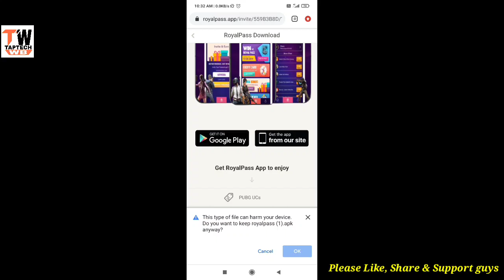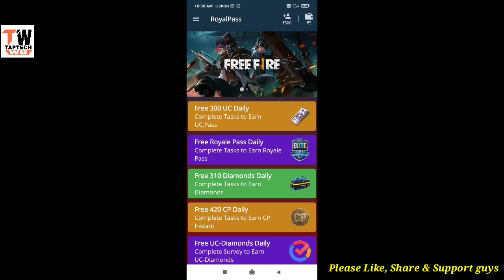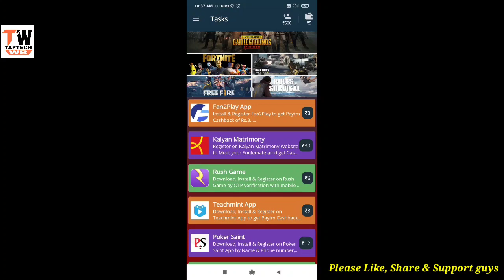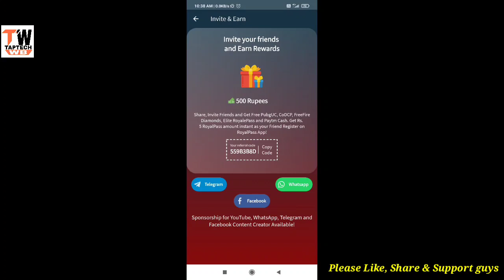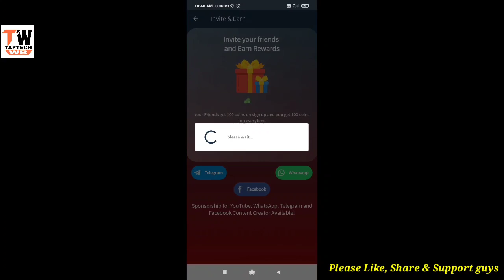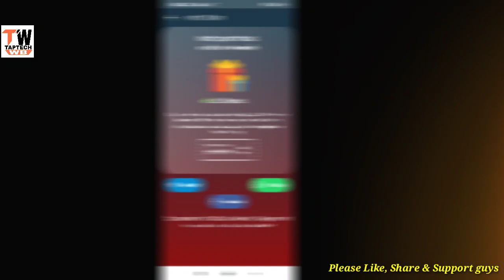Earn Free Uc cash In PUBG mobile/BGMi | Get Free Elite Royale pass | Bangla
To  guys ei video te ami apnader notun trick er kotha bolbo jar sahajje apnara free  uc cash paben bgmi te or pubg mobile a . Echarao apnara paben free Royale pass.. Eta ekdom genuine trick

How to get free UC cash in pubg,
How to get free UC in pubg mobile bangla,
How to earn UC in bgmi,
Get freeUC cash in pubg mobile,
earn free 600 UC in pubg mobile,
Pubg mobile UC trick bangla,
How to buy free UC cash,
How to get free elite royale pass in pubg mobile,
How to get new c1s2 royale pass,
Get new c1s2  royale pass in bgmi,
Get free elite royale pass bengali,
buy free UC cash bengali,
Pubg mobile tips bangla,